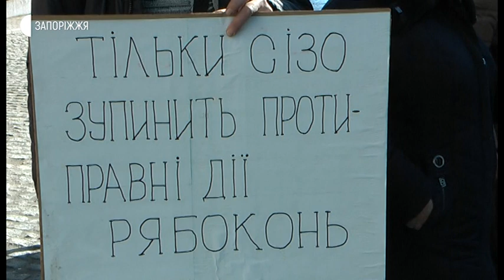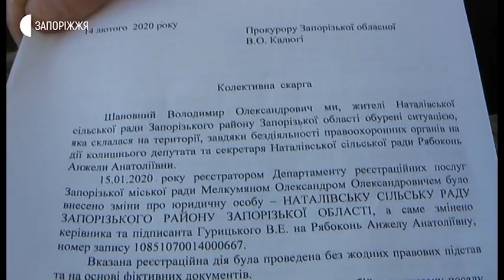Новини - Пікет жителів села Наталівка - 15.02.2020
Ініціативна група жителів сіл Наталівка та Лежиного Запорізького району приїхала до обласної прокуратури в Запоріжжя з письмовим зверненням. В ньому селяни вимагають припинити свавіллля із двовладдям, що триває у Наталівській сільській раді вже четвертий рік.